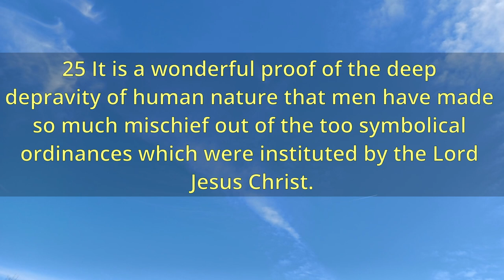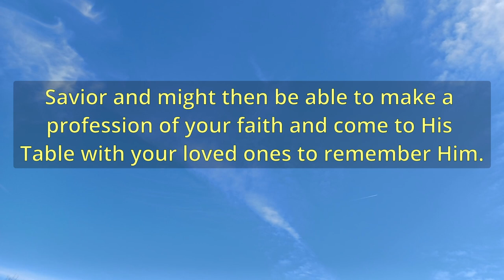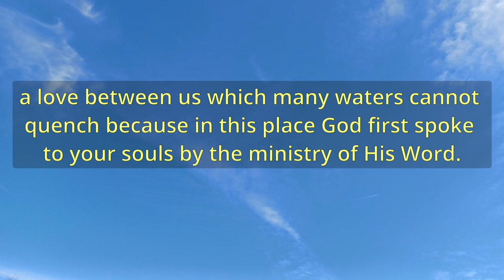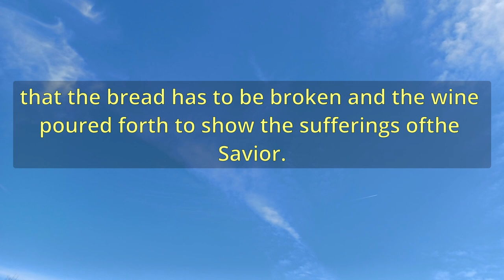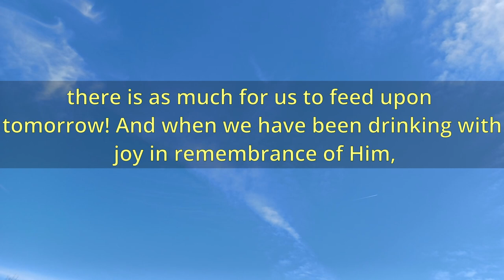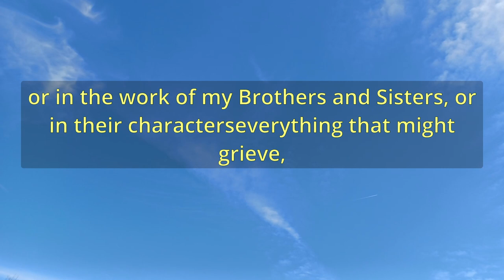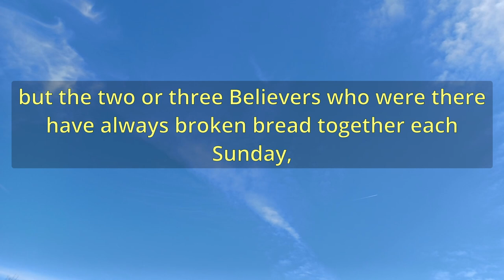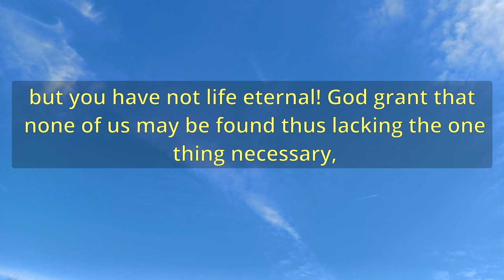"In Remembrance" (A13130) - Charles Spurgeon Sermons